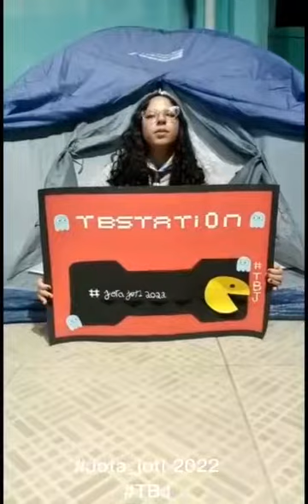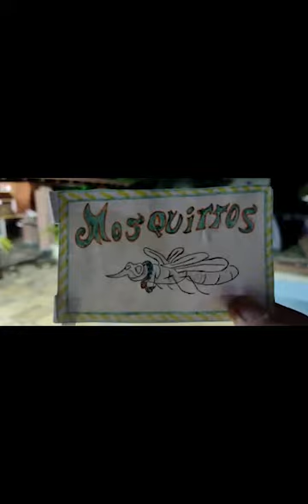Desafio 4 - DICIONÁRIO PRA QUE TE QUERO - JOTI 2022